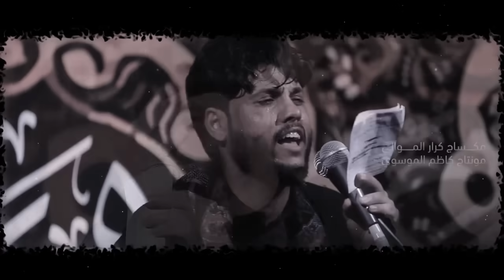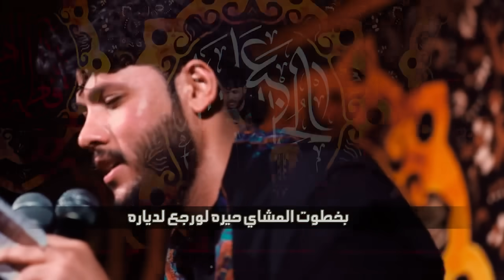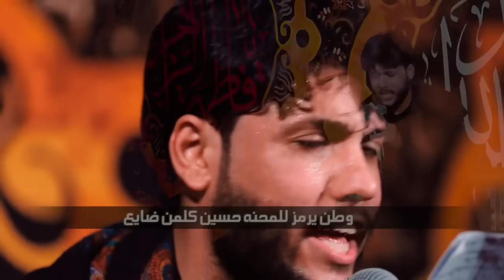مرتضى حرب||وحشه الدروب|| صفر 1442هجري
الرادود مرتضى حرب
كلمات مرتضى حرب
هيئة انصار الحجه عج
واسط  العزيزيه
ليالي استشهاد الرسول  ص
البيج الرسمي للشاعر و الرادود مرتضى حرب